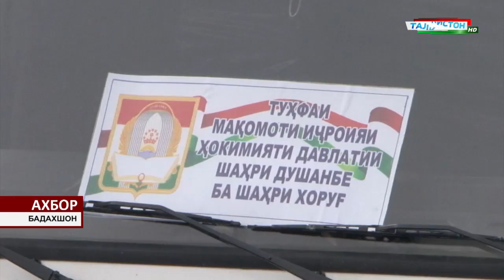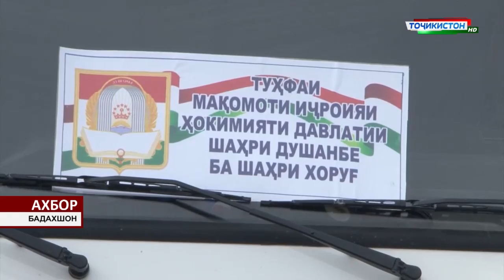Ахбори Точикистон Имруз - 05.02.2019 | Novosti Tajikistana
ПОДПИСЫВАЕМСЯ НА КАНАЛ:
★ WebSite: Ахбори Точикистон Имруз 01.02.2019 соати 18:00

- Панчакент
- Айни
- Хучанд
- Москва
- Помир
- Бадахшон
- Кулоб
- Хатлон
- Вахш
- Рогун
- ВМКБ
- Хисор
- Ёвон
- Лахш
- Точикибод
- Рушон